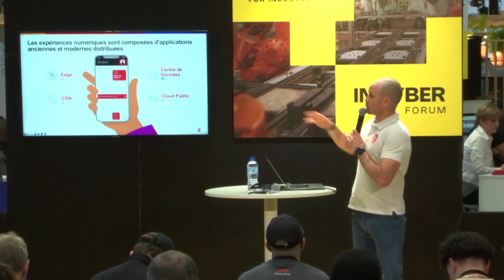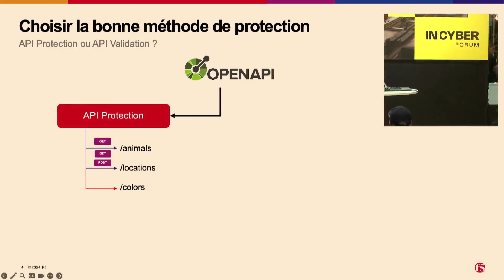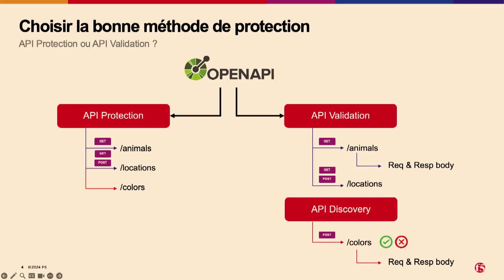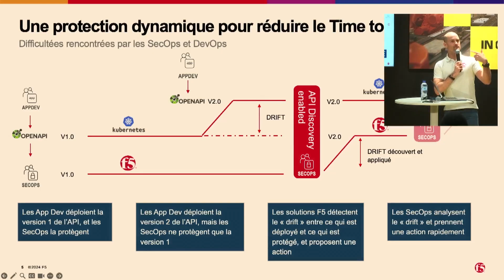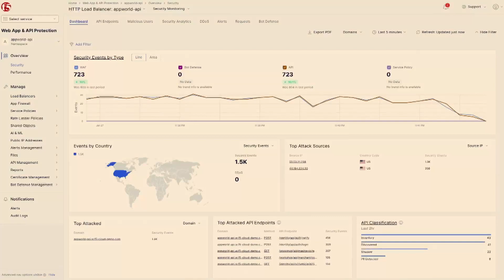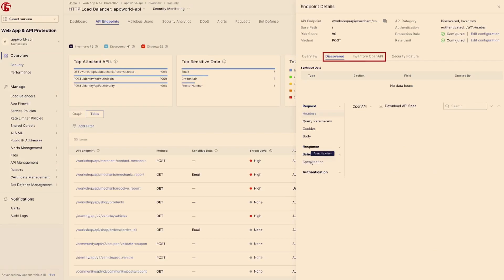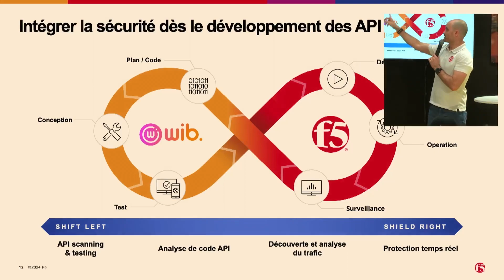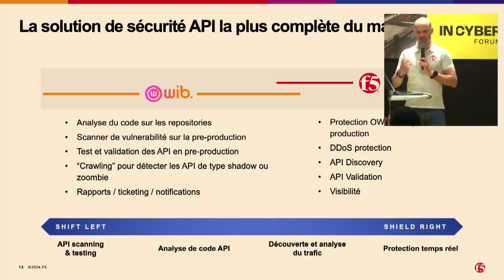(T12) (CFI) Protection des APIs, le nouveau défi des entreprises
Dans le paysage numérique en constante évolution d'aujourd'hui, les APIs sont l'épine dorsale des applications modernes, permettant l'échange de données et l'intégration de fonctionnalités sur des systèmes diversifiés. Cependant, cette dépendance croissante pose un défi majeur : garantir une protection robuste contre les menaces de sécurité.

Cette présentation explore les complexités de la sécurité des API et l'évolution des menaces cyber qui les ciblent spécifiquement. Nous examinerons comment les solutions F5, comme F5 Distributed Cloud, BIG-IP et NGINX, assurent la protection des API. De plus, nous présenterons de nouvelles acquisitions pour garantir une protection complète du cycle de développement des APIs (shift left, shield right).